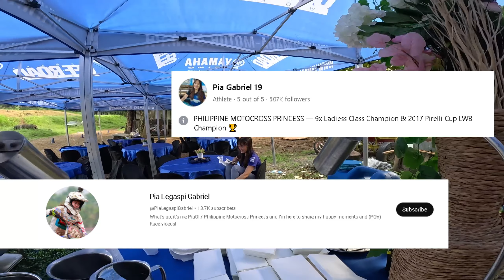Yamaha Off-Road Experience Leg 6 | KRB Mx Speedway